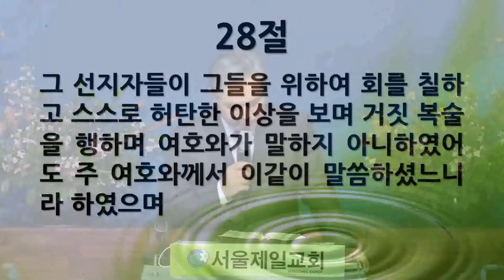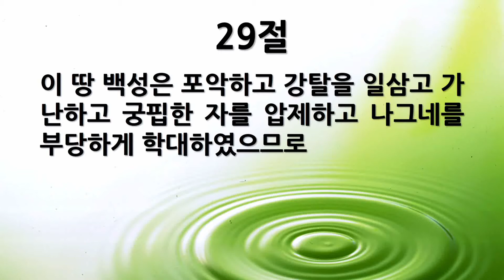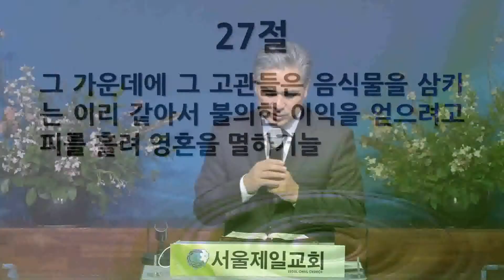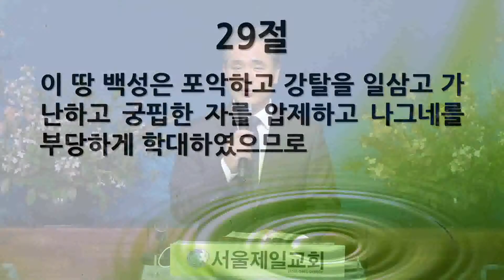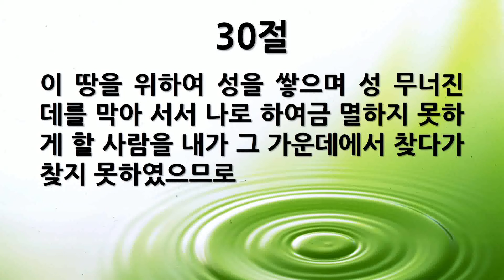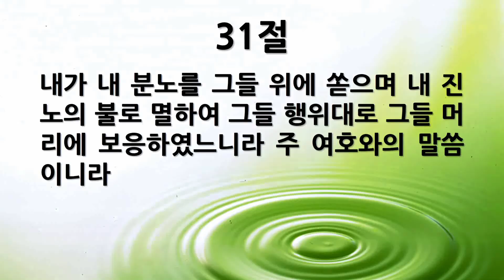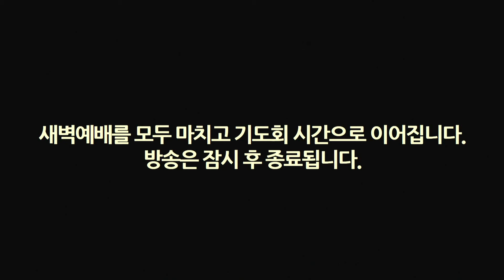[에스라 기도회 92일차] "겔 22:23-31, 성 무너진 데를 막아설 사람" 2022-03-17 목요일 [서울제일교회]